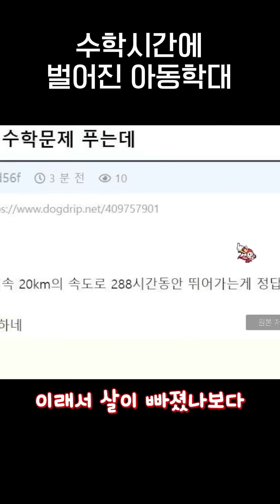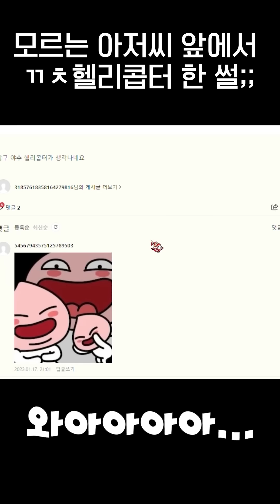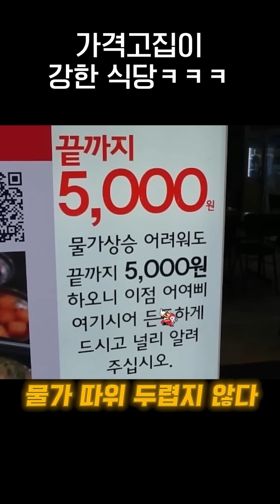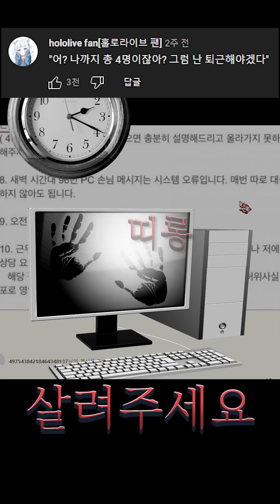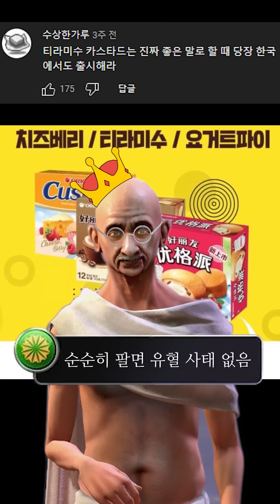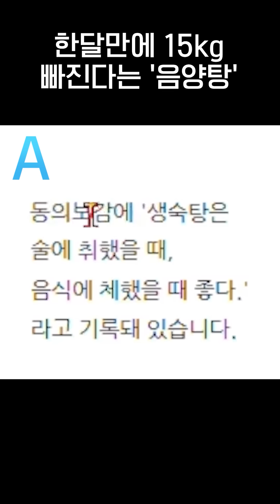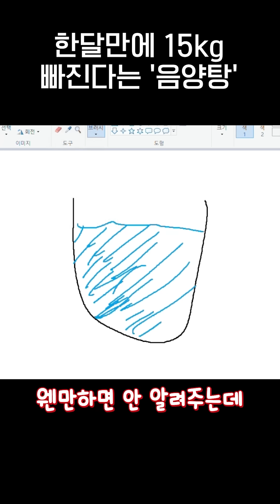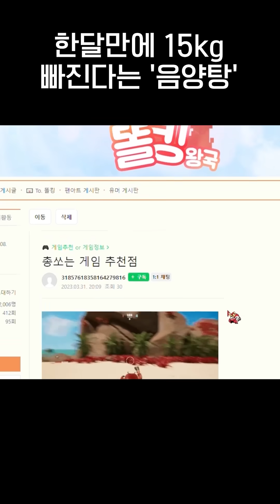한달만에 15kg 빠진다는 '음양탕'을 아십니까 ㅋㅋㅋㅋ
0:00 수학시간에 벌어진 아동학대
1:02 목욕탕 헬리콥터 빌런
1:55 가격고집이 강한 식당
2:34 소름돋는 PC방 알바 수칙
3:33 해외에서만 파는 K과자들
4:18 한달에 15kg 빠진다는 '음양탕'